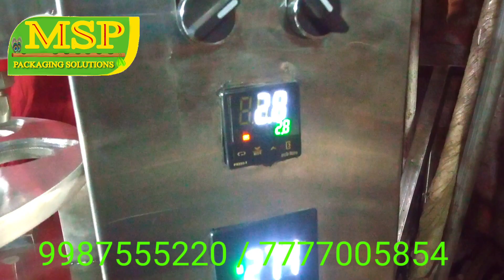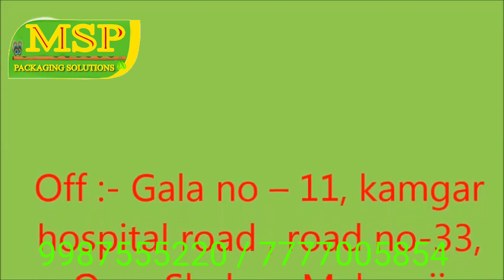HDPE Bottle filling sealing and lichi juice filling foil sealing machine.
Automatic Litchi Juice Filling and Foil Sealing Machine:-
1) Machine capacity:- 200 ml.
2) Filling capacity:-200 ml. (no bottle no filling)
3) Foil placing:-Yes (no liquid no foil plcing)
4) Sealing:-Automatic single head
3) Contact part:-S.S.304.
4) Output:-12 to 20 bottle/min
5) Operation:-Operated by control panel.
6) Filling nozzle:-Single head
7) Approximate machine area:-500(L)mm x600(W)mm x700(H)mm.
8) Weight approx:-200kg.